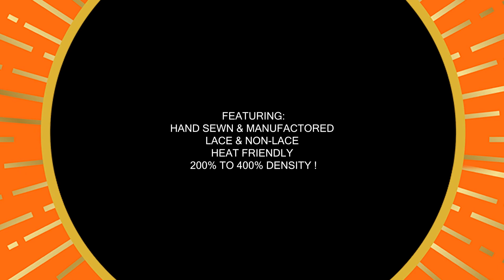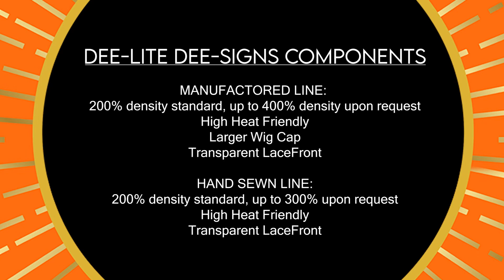May 3, 2023